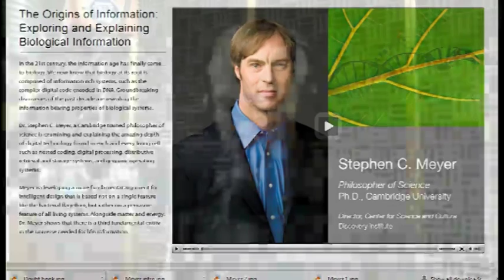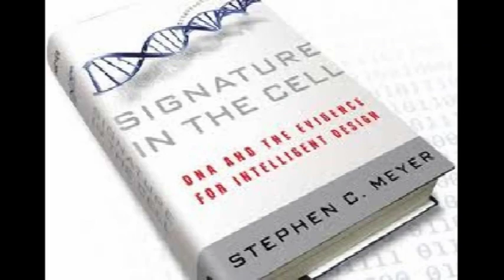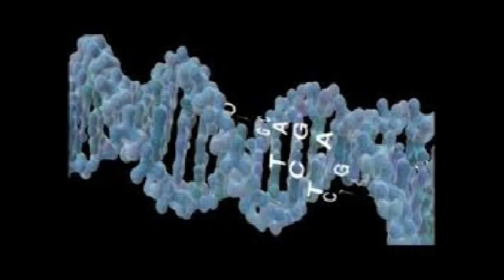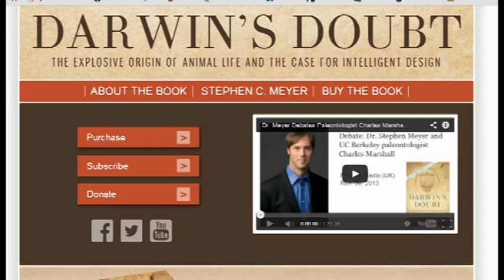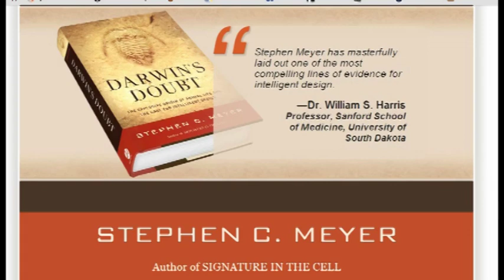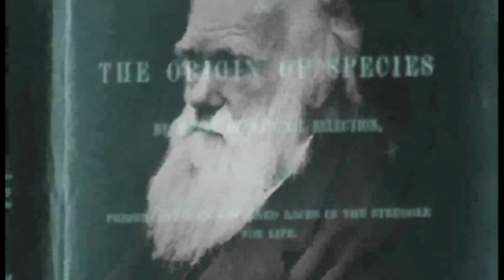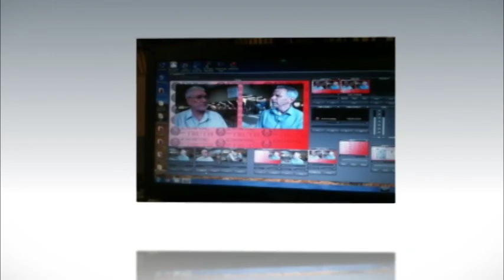Stephen Meyer on the 'Ken Ham Bill Nye' Debate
February 6, 2014 - Kevin Boling interviews Stephen Meyer to get his assessment (from the Intelligent Design perspective) of the 'Ken Ham Bill Nye' Debate.